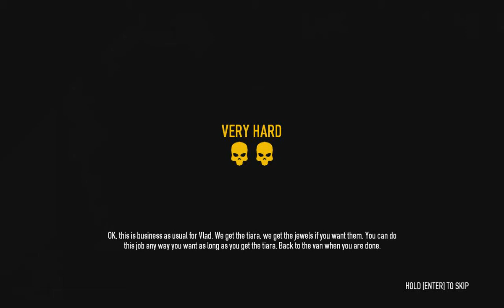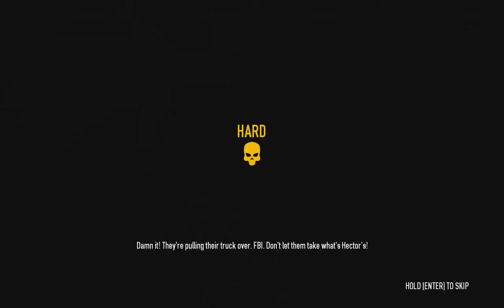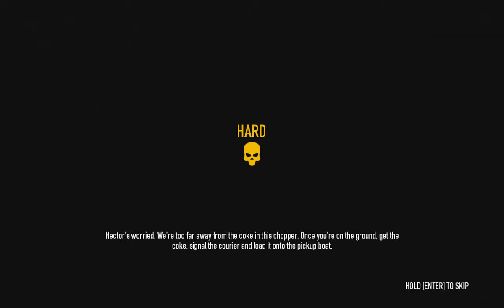Marc Plays: PAYDAY 2 [2013 08 26 15 28 12 526 1]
Had to host this game session since the hosts of games I joined kept bailing before the mission ended